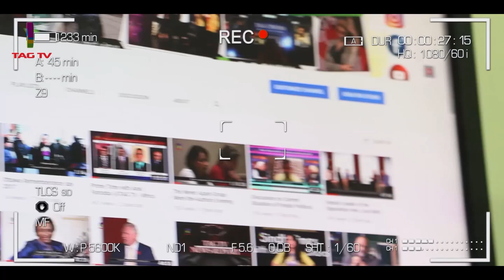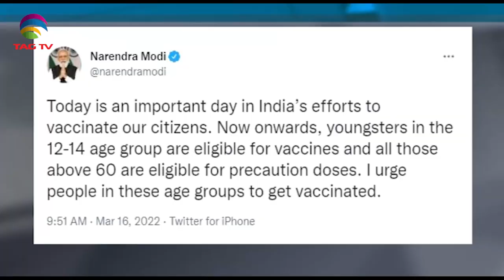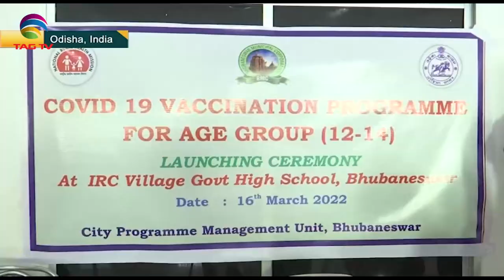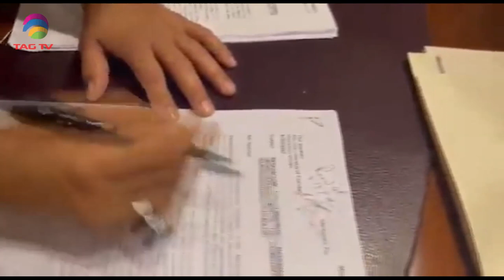Political Turmoil in Pakistan, Covid Vaccine for children aged 12-14, Holi,SANewlines 16 March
Political Turmoil in Pakistan, Covid Vaccine for children aged 12-14, SANewlines 16 March